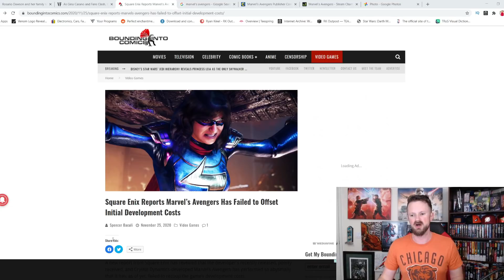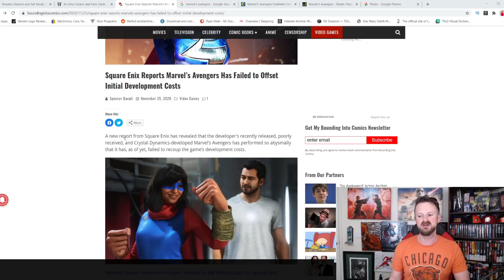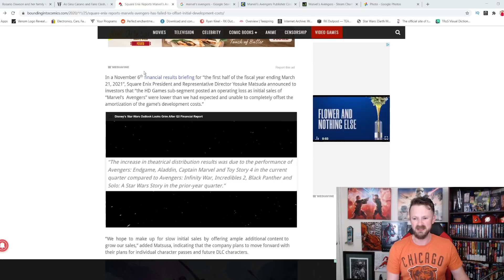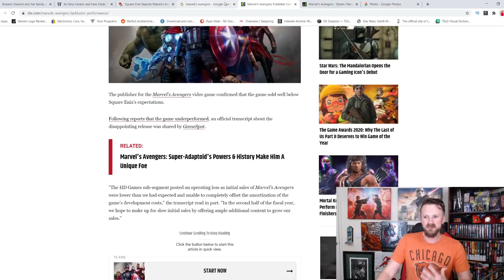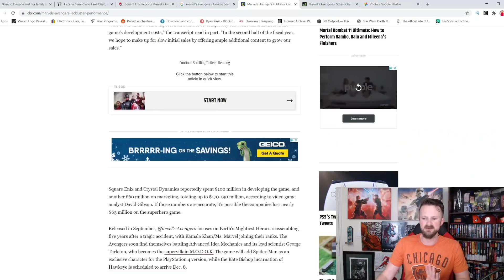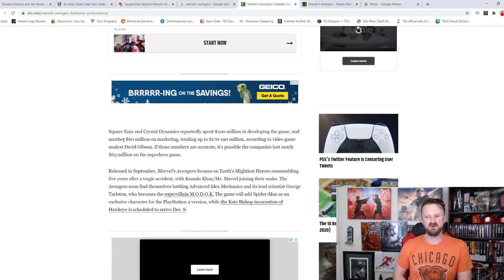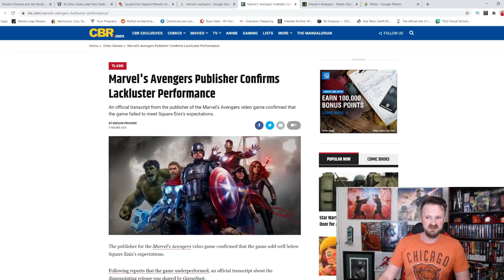Square Enix CONFRIMS Marvel's Avengers Is A Huge Flop! | Can They Fix This Disaster?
Square Enix were forced to admit what we've all been suspecting, that Marvel's Avengers is a huge flop.  They say they can turn it around, but will they?

A HUGE thank you to the following Patrons!:
Master Level: